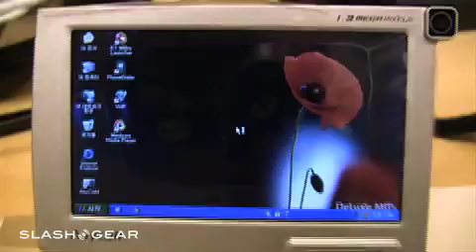Samsung SPH-P9000 UMPC